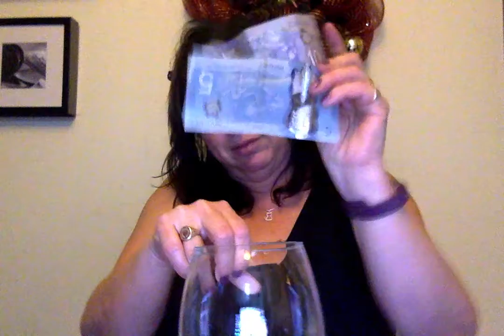100 days weight loss journey - day 17 - Bonus Video making money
I am making money just looking for money every where.  Paid myself $2 for not drinking coffee on the outside.  Cashed in bottles.  Cancelled my bulk buying card!  Made Money! Talk about throwing out rotten food of good intentions! You deserve new clothes from the money you find!